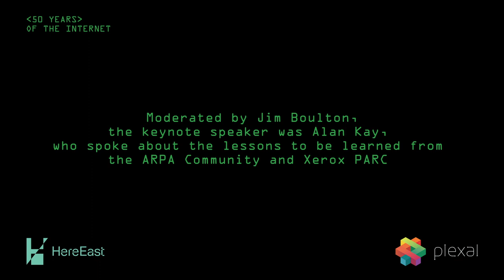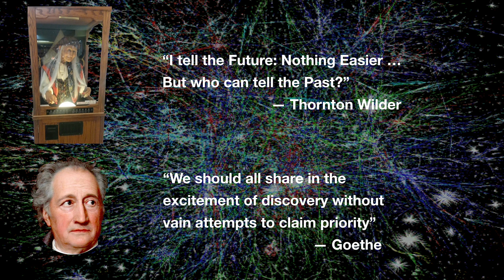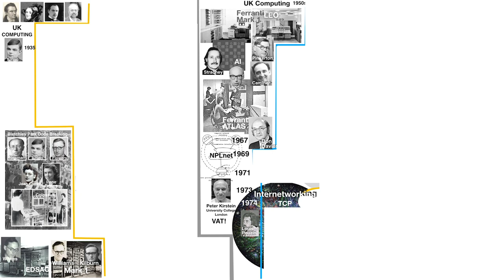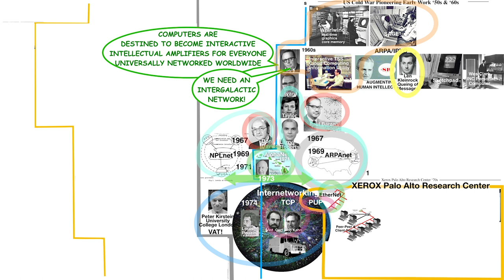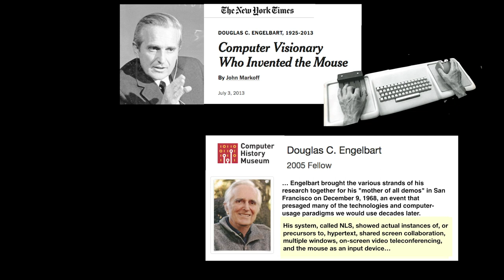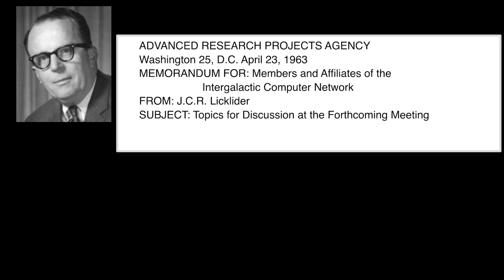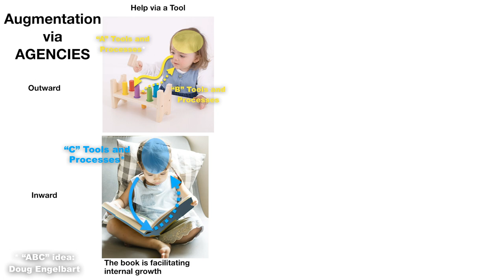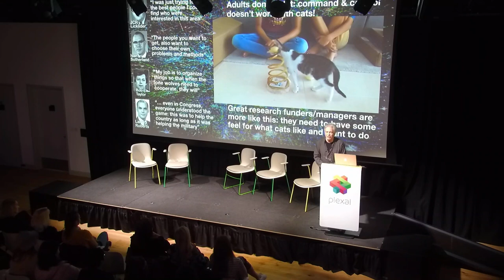Alan Kay - ARPA / Xerox PARC culture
On 30th October 2019, Plexal Innovation Centre hosted a celebration of 50 years of the Internet at Here East in the Queen Elizabeth Olympic Park. Moderated by Jim Boulton, the keynote speaker was Alan Kay, who spoke about the lessons to be learned from the culture at ARPA / Xerox PARC that fostered so many technological breakthroughs in such a short period of time.